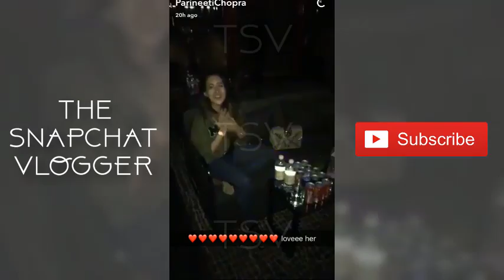Parineeti Chopra with Friends Full Masti Latest Snapchat